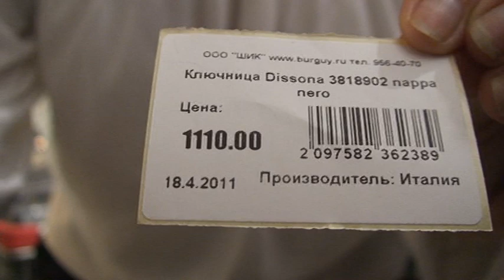Ключница Dissona 3818902 nappa nero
кожа, Италия
Размеры: 13х7х2 см. Пристегивается небольшая ручка. Внутри кольцо на цепочке для ключей и небольшой кармашек на молнии